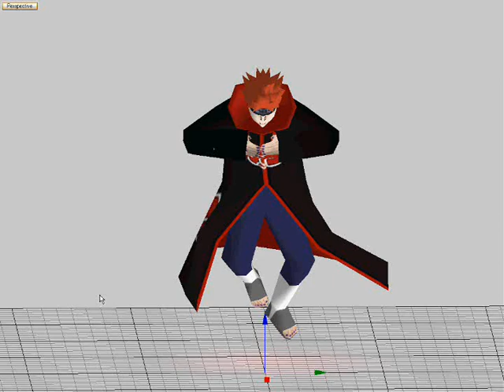Pein falling down animation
Pein is falling down